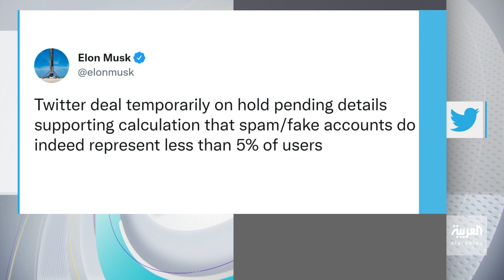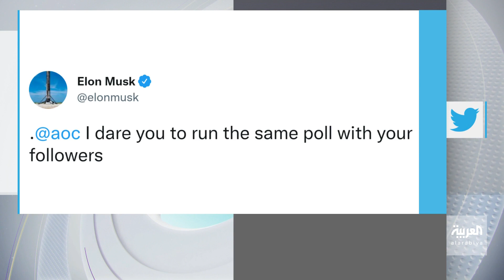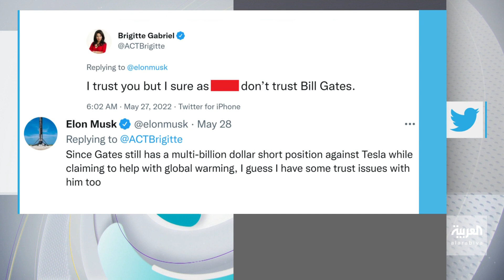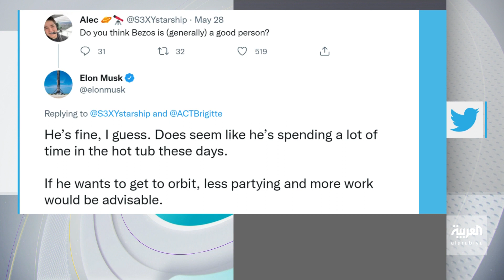تفاعلكم | إيلون ماسك يفتح النار على الكل وعلى رأسهم بيل غيتس وجيف بيزوس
مستثمرون يرفعون دعوى ضد الملياردير إيلون ماسك يتهموه بالتلاعب في سوق الأسهم.. وهجوم ماسك على بيل غيتس وجيف بيزوس